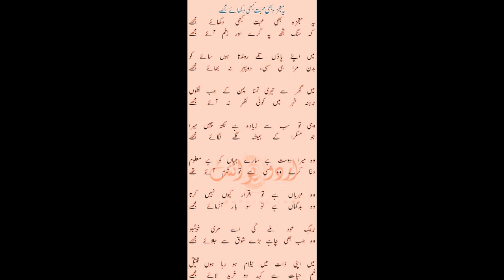mojza poetry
Urdu poetry (Urdu: اُردُو شاعرى‎ Urdū S̱ẖāʿirī) is a rich tradition of poetry and has many different forms. Today, it is an important part of the cultures of South Asia. According to Naseer Turabi there are five major poets of Urdu which are Mir Taqi Mir, Mirza Ghalib, Javaid Anwar, Mir Anees, Allama Iqbal and Josh Malihabadi.The language of Urdu reached its pinnacle under the British Raj, and it received official status. All famous writers of Urdu language including Ghalib and Iqbal were given British scholarships.[1] Following the Partition of India in 1947, it found major poets and scholars were divided along the nationalistic lines. However, Urdu poetry is cherished in both the nations. Both the Muslims and Hindus from across the border continue the tradition.

It is fundamentally performative poetry and its recital, sometimes impromptu, is held in Mushairas (poetic expositions). Although its tarannum saaz (singing aspect) has undergone major changes in recent decades, its popularity among the masses remains unaltered. Mushairas are today held in metropolitan areas worldwide because of the cultural influence of South Asian diaspora. Ghazal singing and Qawwali are also important expository forms of Urdu poetry.